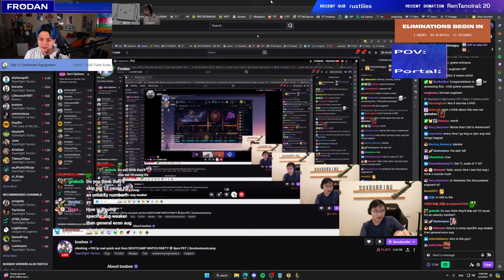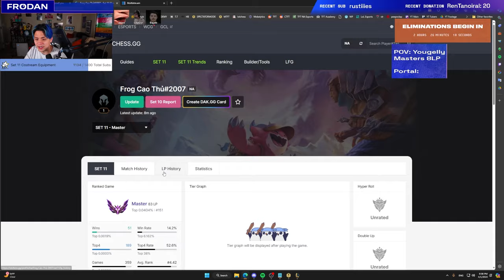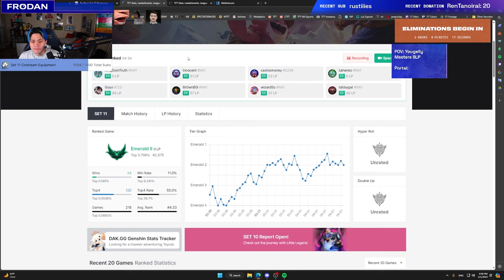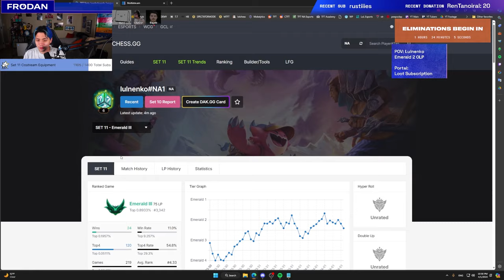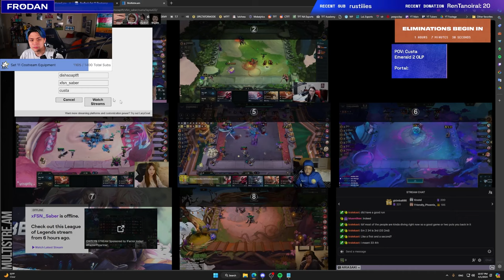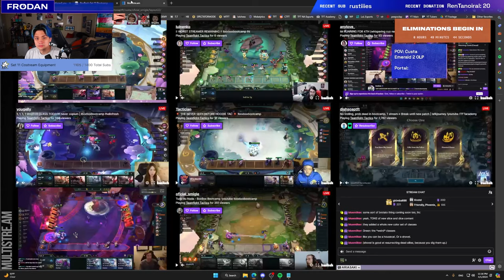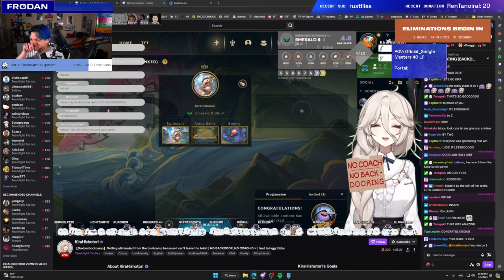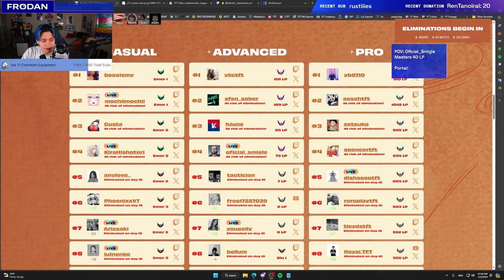Boxbox Bootcamp Semi-Finals | Frodan Set 11 VOD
Bootcamp Watch Party with Boxbox, Rayditz, Sajam, and Bloody. 4 People Will Be Eliminated from Each Division Resulting in the Finalists for the Boxbox Bootcamp.

Timestamps:
00:00:00 - Watch Party Setup
00:05:08 - Yougelly POV
00:32:52 - AriaSaki POV (Small Stream Disconnect)
00:44:06 - lulnenko POV
01:08:11 - AriaSaki POV
01:18:39 - Custa POV
01:45:53 - AriaSaki POV
01:50:20 - Custa POV
02:21:22 - Tactician/Smigle POV
02:32:58 - KiraHishotori POV
02:38:58 - Dishsoap POV
02:42:43 - Looking Over Rankings
03:03:37 - Final Thoughts and Comments